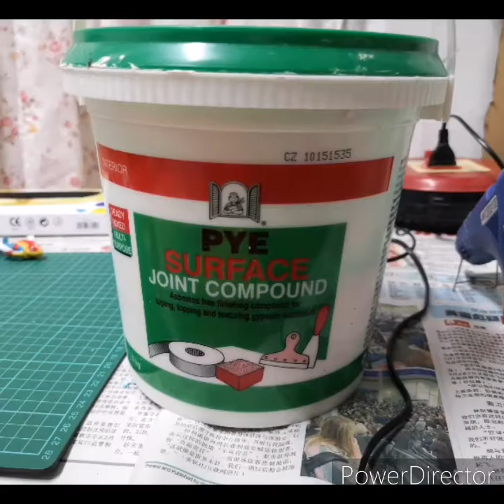Shodo Ultraman Diorama